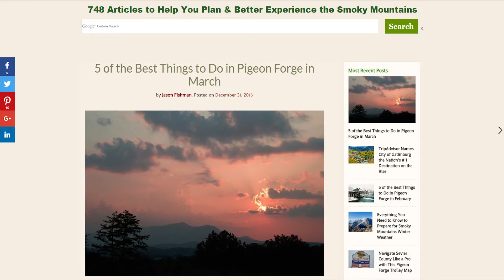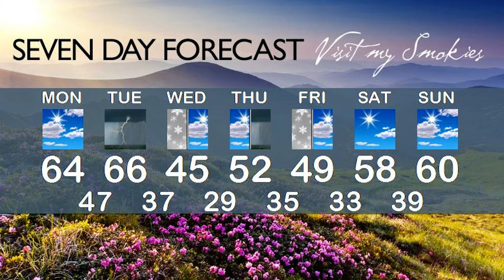visitmysmokies.com weather week of February 29, 2016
Wild horses wouldn't keep us away from the Smoky Mountains! Find out about runaway horses, a new Ice Cream flavor and a chance of snow this week.